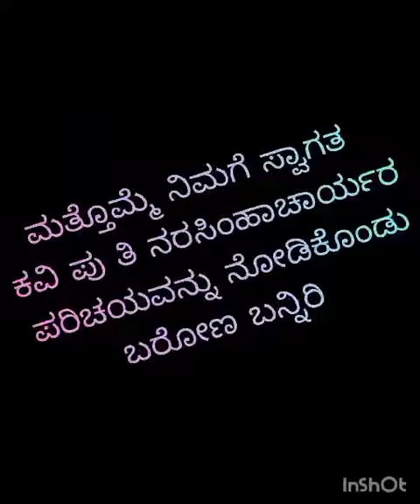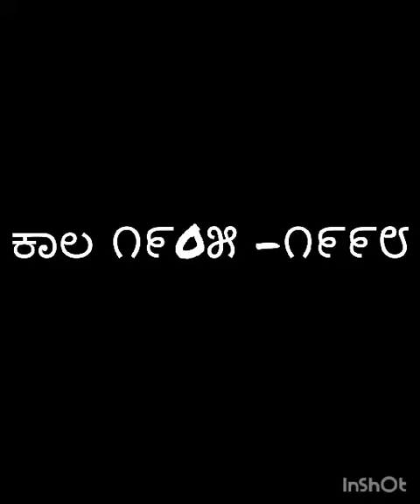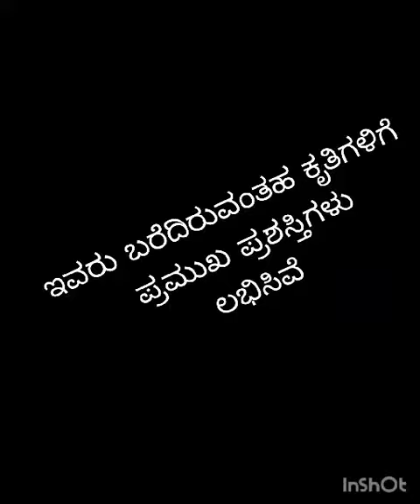24 July 2023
Video from H Anandaraj